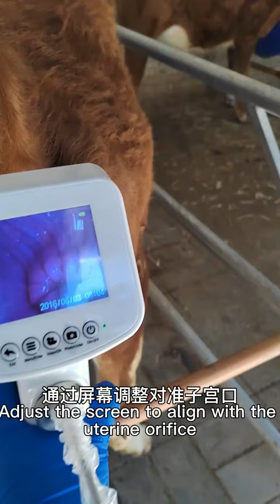Improve Cattle Reproduction Efficiency Starting with High Definition Artificial Insemination Equipme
Improve Cattle Reproduction Efficiency Starting with High-Definition Artificial Insemination Equipment! Live Demonstration!